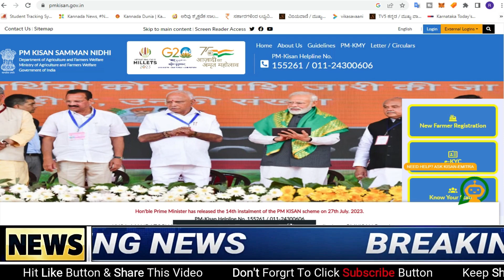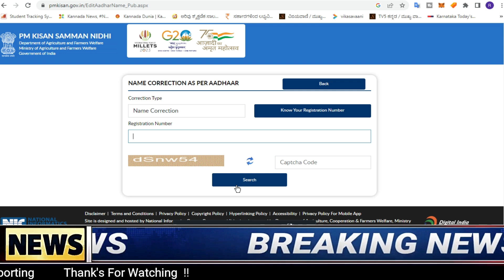ರೈತರಿಗೆ ಗುಡ್ ನ್ಯೂಸ್/PM ಕಿಸಾನ್ 15ನೆ ಕಂತು ₹2000/ಬಂಪರ್ ಗಿಫ್ಟ್ ಕೊಟ್ಟ ಮೋದಿ ಸರ್ಕಾರ/ವಾರ್ಷಿಕವಾಗಿ 8000 ಖಾತೆಗೆ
ಈ. ವಿಡಿಯೋ ದಲ್ಲಿ ರೈತರಿಗೆ ಗುಡ್ ನ್ಯೂಸ್/PM ಕಿಸಾನ್ 15ನೆ ಕಂತು ₹4000/ಈ ಯೋಜನೆ ಮೂಲಕ ರೈತರಿಗೆ ₹90000 /ರೈತರ ಖಾತೆಗೆ ಹಣ ಜಮಾ
Pm-ಕಿಸಾನ್ ಯೋಜನೆ, 15ನೇ ಕಂತಿನ 4000 ಹಣ ಬಿಡುಗಡೆ ಯಾವಾಗ? ಆಧಾರ್ ಪ್ರಕಾರ ನಿಮ್ಮ ಹೆಸರು ಬದಲಿಸುವುದು ಹೇಗೆ?
12ನೇ ಕಂತು ಈ ದಿನ ಬಿಡುಗಡೆ,
PM-ಕಿಸಾನ್ ಯೋಜನೆ,
ಇ_ಕೆವೈಸಿ,
15ನೇ ಕಂತು ಪಡೆಯಲು ಈ ಕೆಲಸ ಕಡ್ಡಾಯವಾಗಿ ಮಾಡಿ,
642.39 ಕೋಟಿ ಹಣ ಬಿಡುಗಡೆ,
ಖಾತೆಗೆ ಹಣ,
ಕಿಸಾನ ಸಮ್ಮಾನ್ ಯೋಜನೆ,
12 ನೇ ಕಂತು,
ಹೊಸ ನಿಯಮಗಳು,
ರೈತರು ಫುಲ್‍ಖುಷ್,
ಭರ್ಜರಿ ಘೋಷಣೆಗಳು,
pm-kisan,
kisan samman,
10th installment,
modi scheme,
govt scheme,
 ಸರ್ಕಾರಿ ಯೋಜನೆ,
ಬಸವರಾಜ ಬೊಮ್ಮಾಯಿ,
ಮೋದಿ ಯೋಜನೆಗಳು,
ರೈತರ ಯೋಜನೆಗಳು,
ರೈತರ ಸ್ಕೀಮಗಳು,
ಸರ್ಕಾರಿ ಸ್ಕೀಮಗಳು,
ಯಶಶ್ವಿನಿ ಯೋಜನೆ, ರೈತರ ಅರೋಗ್ಯ,ರಘು ಎಜ್ಯುಕೇರ್,
ಸಾಲ ಮನ್ನಾ,
ಫಲಾನುಭವಿ ಮೃತರಾದರೇ ಹಣ ಯಾರಿಗೆ ಬರುತ್ತೇ,
ಏನು ಮಾಡಬೇಕು,